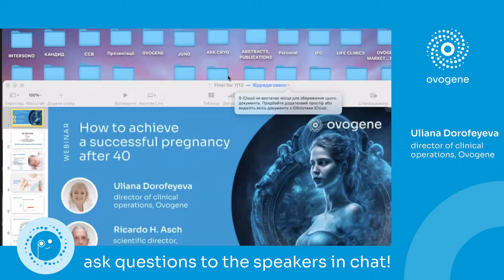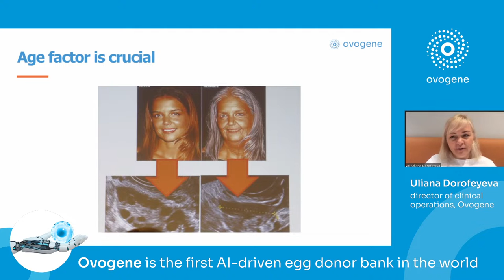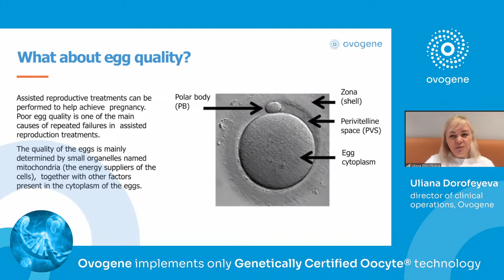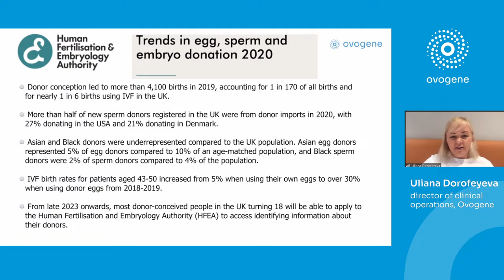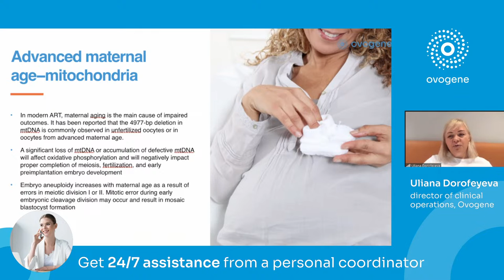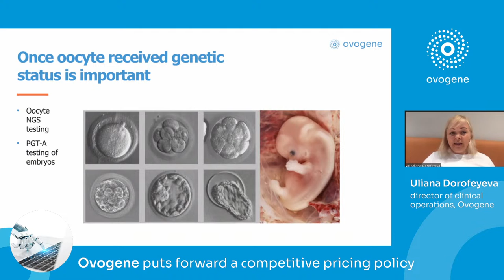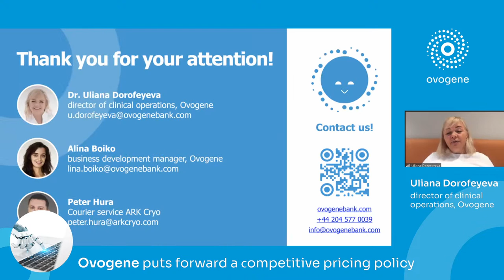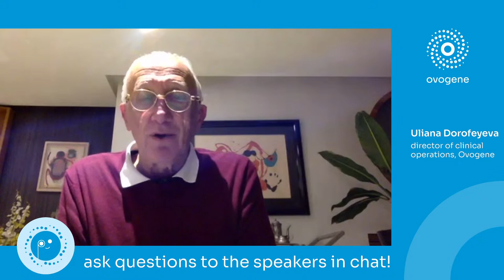How to achieve successful pregnancy after 40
Dr. Ricardo H. Asch is an expert in the field of Human Reproduction, Director Científico en INMATER-México and Dr. Uliana Dorofeyeva, the Founder & Director of Clinical Operations, will host a webinar on the topic: How to achieve a successful pregnancy after 40.